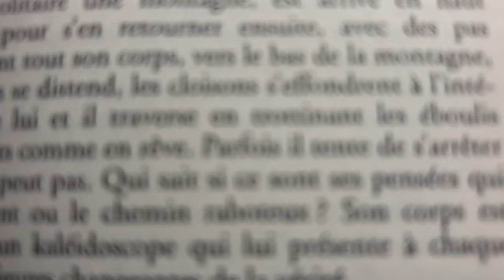Jrnl / Vidéo • Semaine 9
Ici, semaine du 26 février au 3 mars 2024.